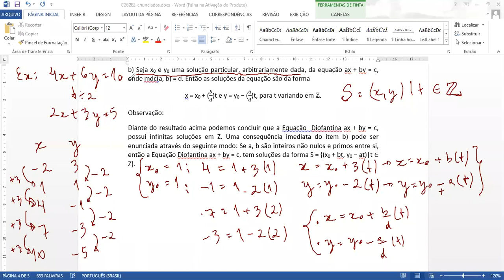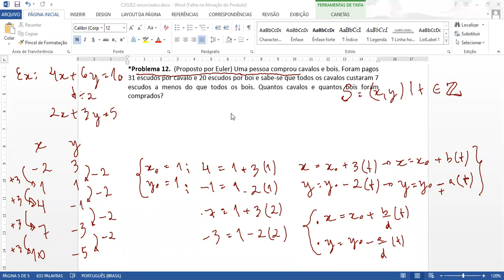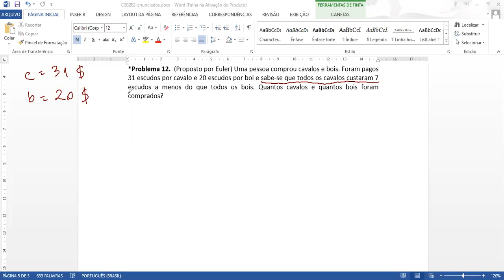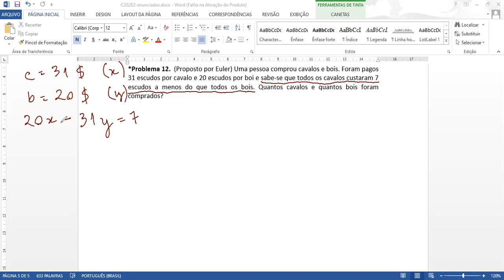C2G2E2.5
PIC OBMEP 2021 - Polo Parauapebas-PA.

Problems solved: 8 (00:00),  12 (31:20)*.
*Only started.